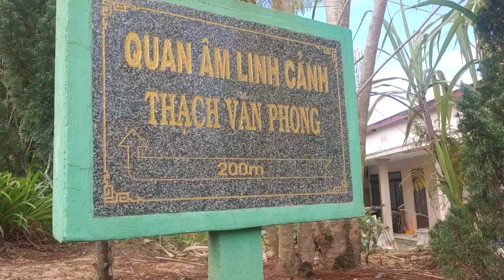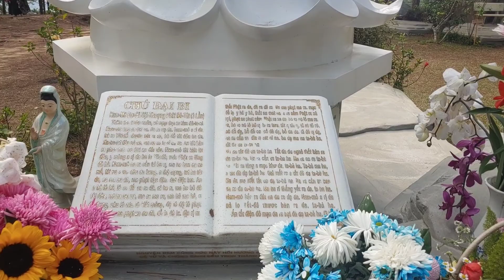Đa Lat 1 : Chinh phục ngọn đồi Viếng Quan Âm linh cảnh ở chùa Linh Phong